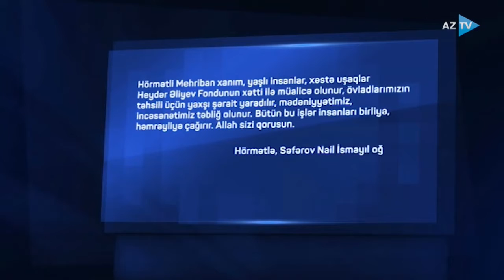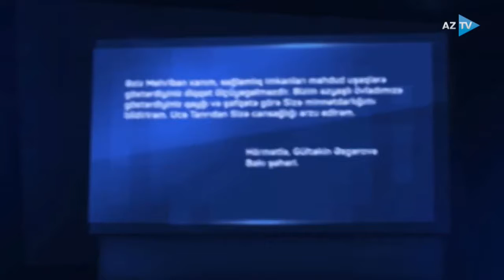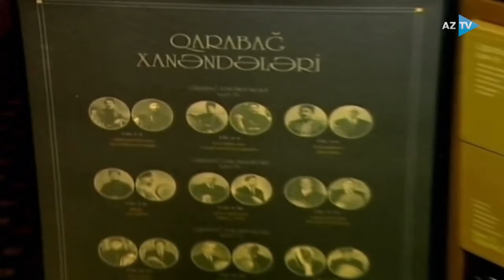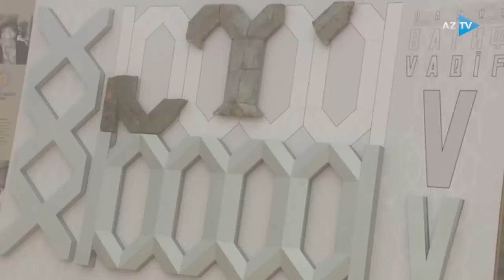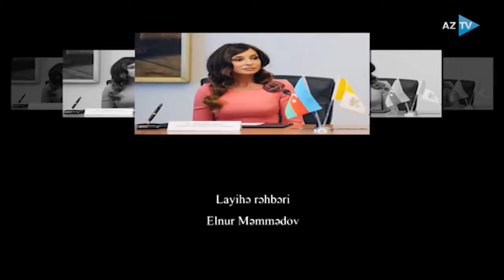"Birinci xanım" sənədli filmi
Ssenari: Firuzə Nadir
Səs: Mümtaz Xəlilzadə
Film Azərbaycan Televiziyasında hazırlanıb.